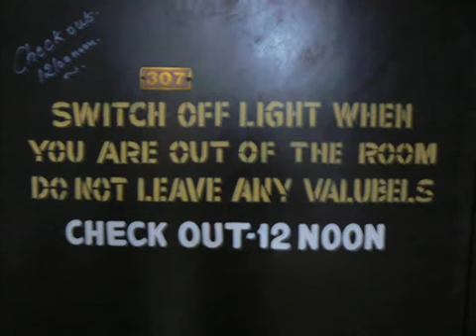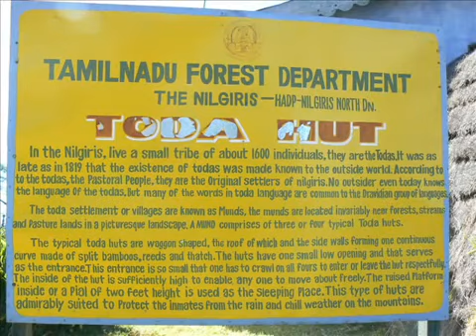INDIA CHAPTER 2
DE MYSORE A OOTY CAPITULO UNO